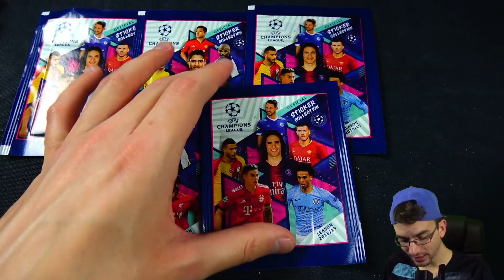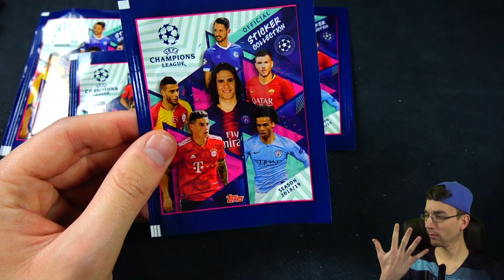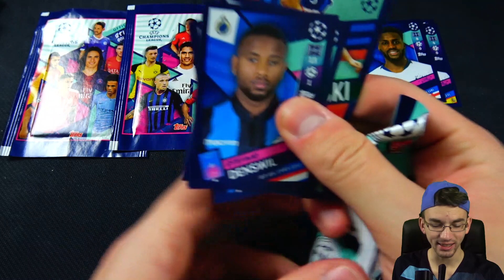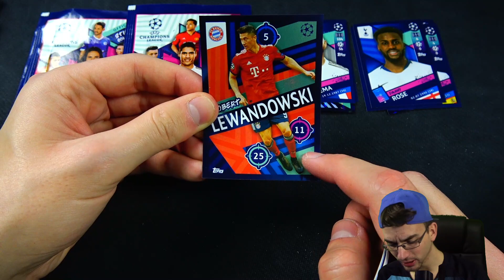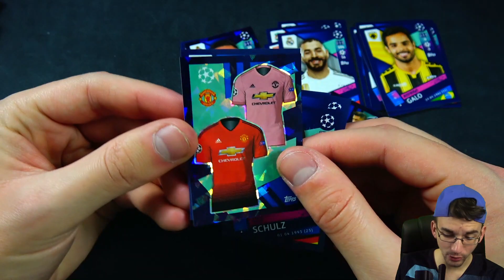Topps CHAMPIONS LEAGUE 18/19 Sticker Unboxing Opening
► 5 Tüten Champions League Sticker 18/19 Unboxing PacksUnited Unboxing Opening ✘FIFA Mobile ✘Instagram: PacksUnited96

euer PacksUnited

Kein Problem! Hier ist mein Postfach:
Adresse:
PacksUnited
Postfach 11 23
16794 Fürstenberg

★ Panini (Kooperationspartner)